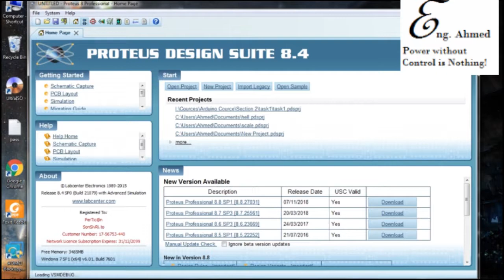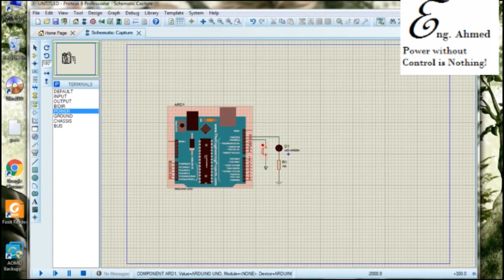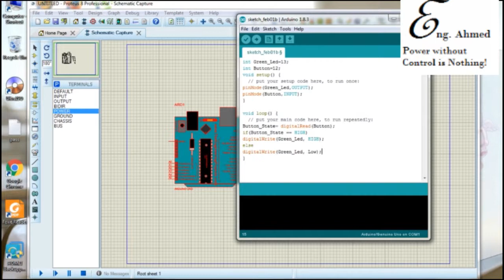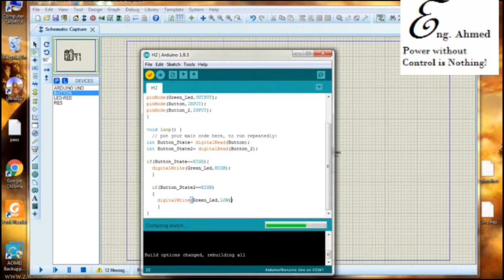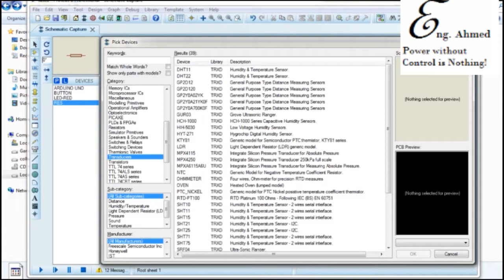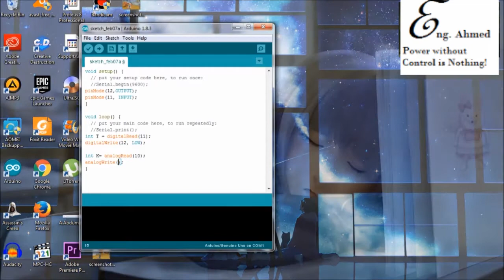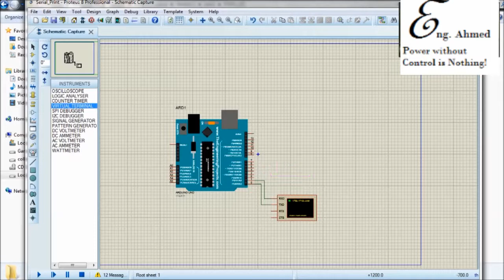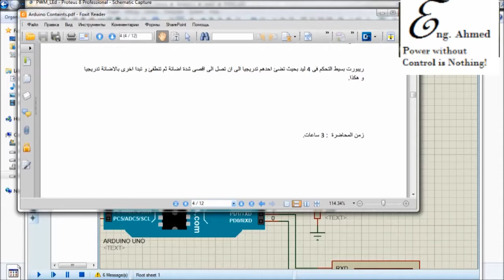Arduino Course : Section 2 اردوينو كورس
please submit your report solution drive link down below in the comment section